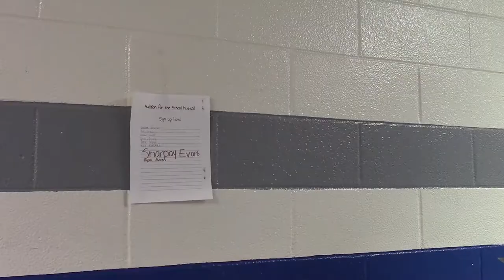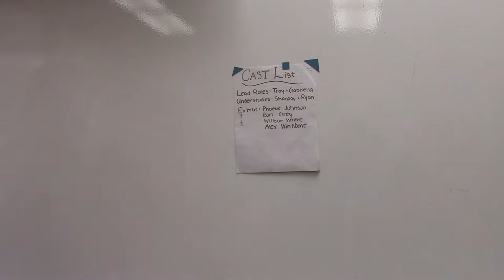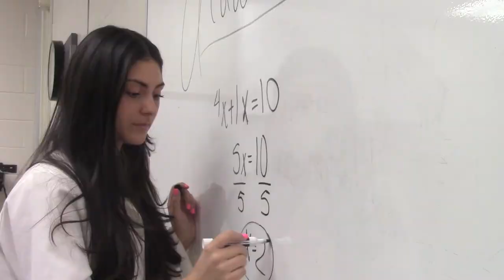High School Musical Movie Trailer (Holmdel High School)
A Holmdel High School TV2 Movie Trailer project - written, produced and directed by Ashley Guarnaccia and Phoebe Brucato